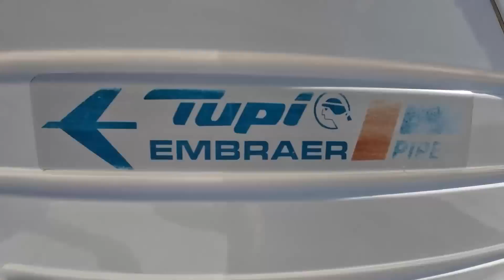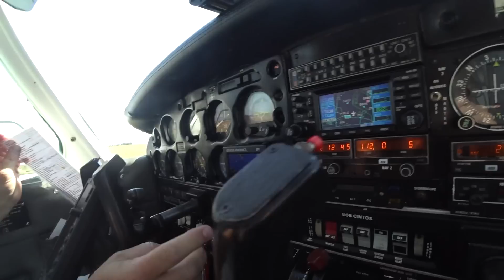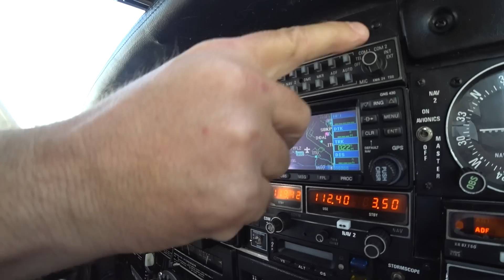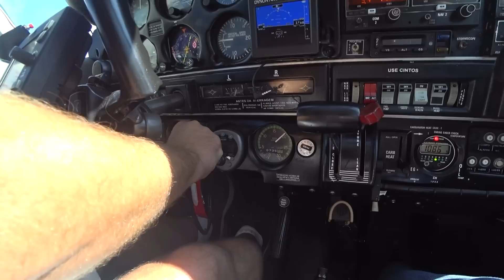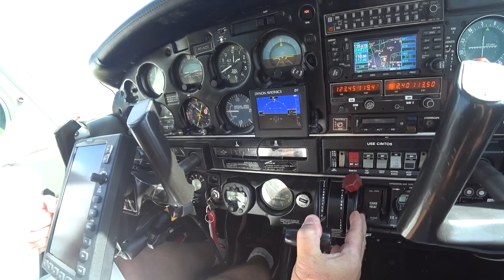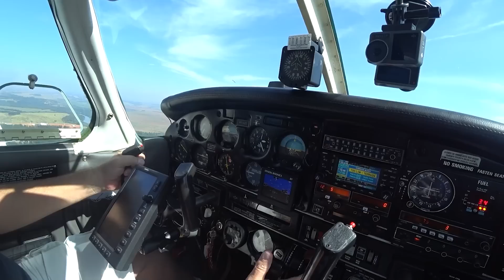Voando TUPI em um Clube de Voo - SWVN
Os pontos de vistas aqui apresentados são apenas meus e não foram revistos ou aprovados por nenhuma empresa, escola ou instituição. Eu não falo em nome de nenhuma empresa ou instituição."